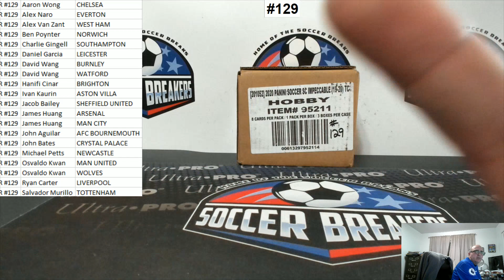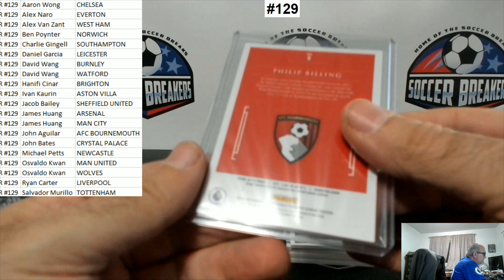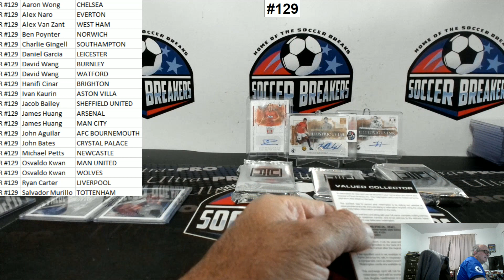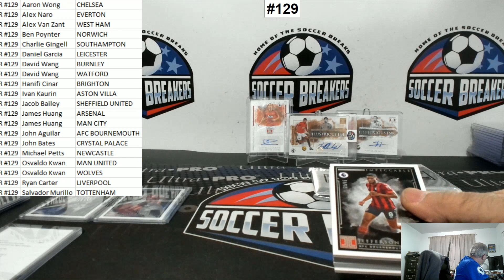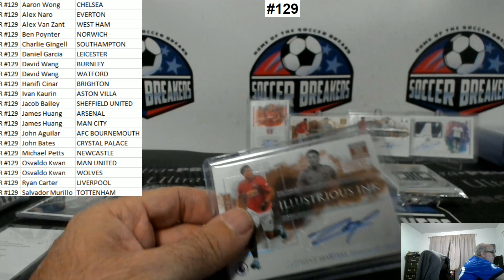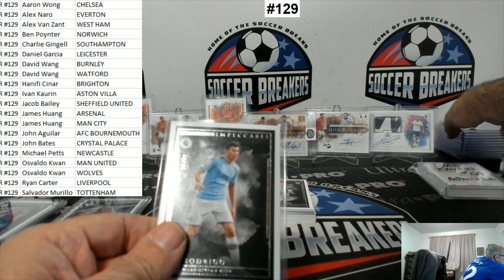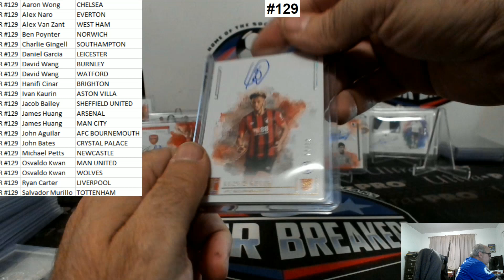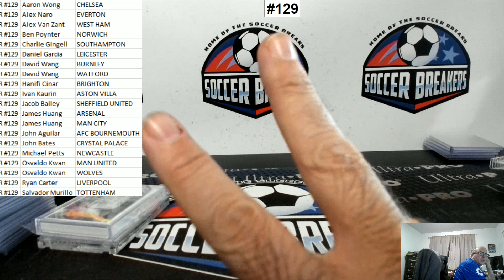2020 PANINI IMPECCABLE ENGLISH PREMIER LEAGUE EPL 3 BOX HOBBY CASE BREAK #129 (SOCCER BREAKERS FC)